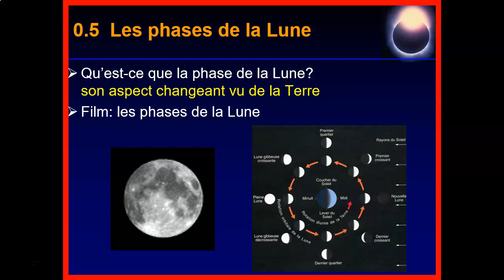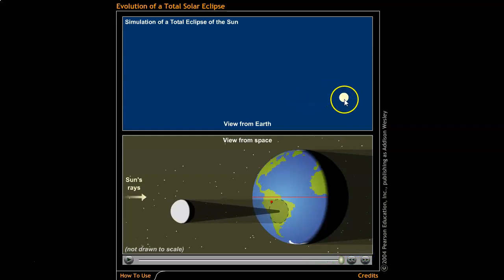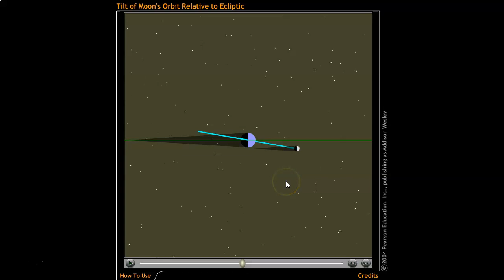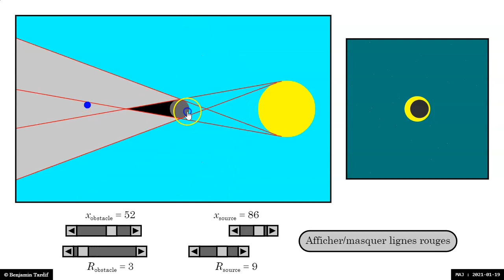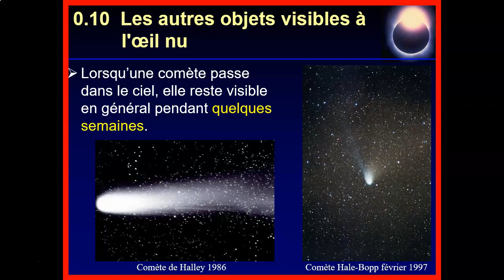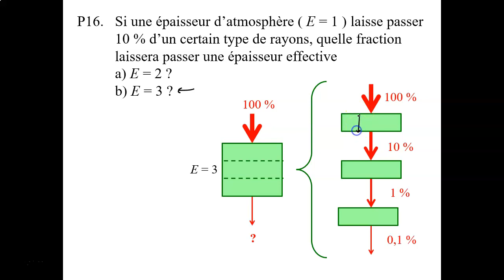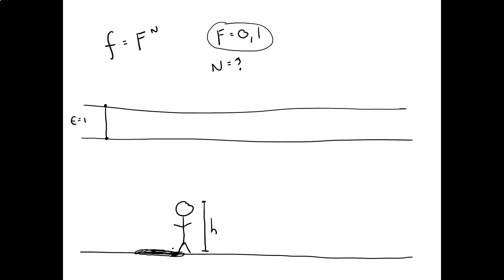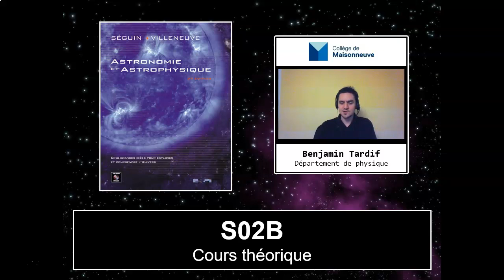H21-PHY-EES-S02B : Cours théorique